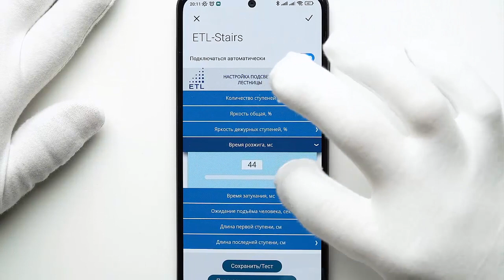ШИКАРНАЯ УМНАЯ ПОДСВЕТКА ЛЕСТНИЦЫ ETL. Автоматическая подсветка лестницы LED с датчиком движения.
Лучшие условия ПОЛУЧИ с кодовым словом " ИЗОБИЛЬНЫЙ "

Всем привет! Сейчас я покажу, как устроена умная автоматическая подсветка ступеней лестницы с датчиками движения и света. Это не просто декоративная подсветка ступеней, но и безопасная лестница, где светильники для подсветки ступеней работают автоматически за счет фотоэлемента и датчика движения.

Настраивается подсветка под себя с помощью любого смартфона и девайса — просто подключитесь к контроллеру по Wi-Fi и настройте систему так, как нужно именно Вам!

☀ Блог о видеомаркетинге:
☀ Мы в Instagram:
☀ Мы Вконтакте:
☀ Мы в Facebook: